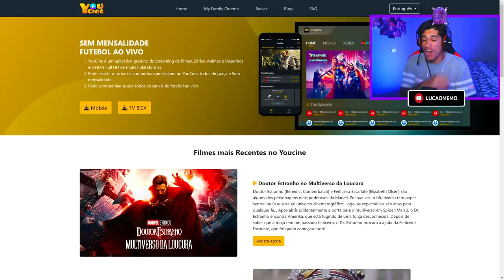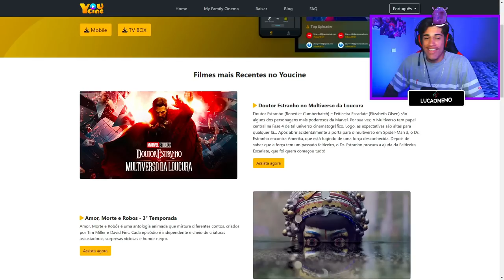O X1 MAIS ESPERADO DO SUBWAY SURFERS! E ACONTECEU ALGO INCRÍVEL NESSE VIDEO!